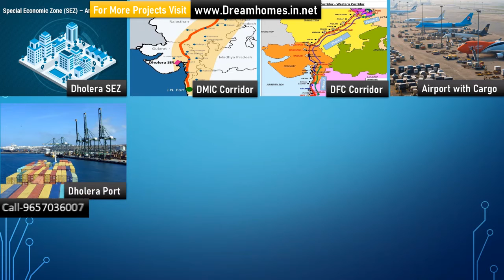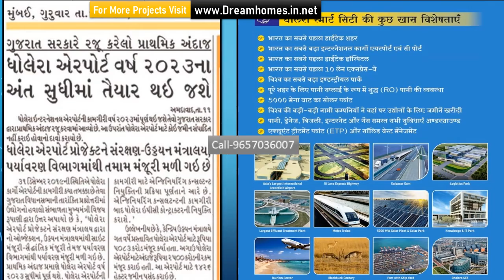Golden Opportunity in Property Investment Dholera Gujrat Hi tech smart city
!Golden Opportunity in Property Investment!!!💰💰
Dholera SIR Means
Dholera Special
               Investment
               Region
Dholera SIR is India's first Hi-Tech Smart City
Some Special features of the City are
1)Dholera Smart City
2)DMIC Corridor
3)Dholera Metro
4)Dholera Airport With Cargo
5)Six and Ten Lane Highway
etc.
also Dholera will have Smart Infrastructure with 'Plug n Play' System.
Plots are available for,
1)Residential
2)Commercial
&Industrial purpose.
Plots Available on EMI and Installment Basis.
Hurry!Hurry!!Hurry!!!
Book Your Plot Now!
To Book Your Plot Call
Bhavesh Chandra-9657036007